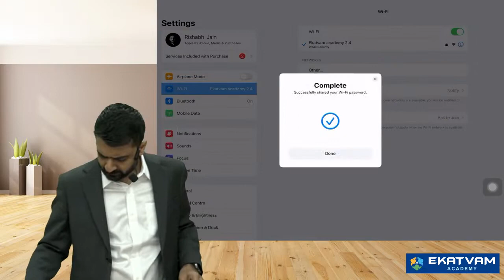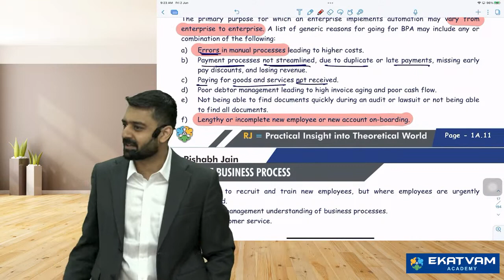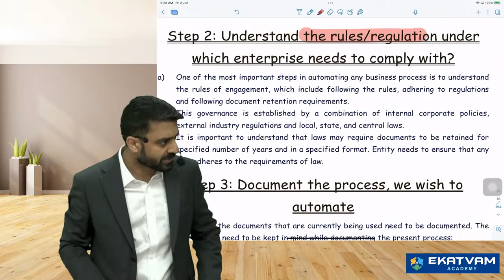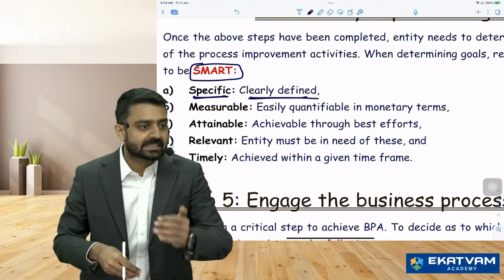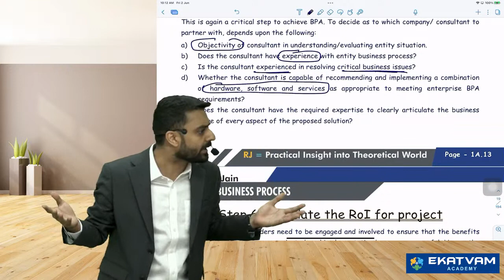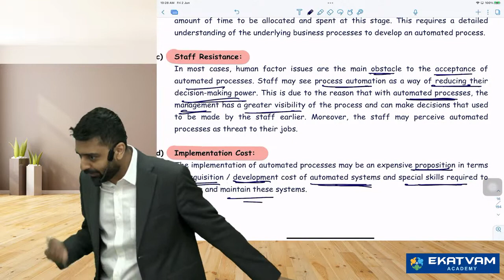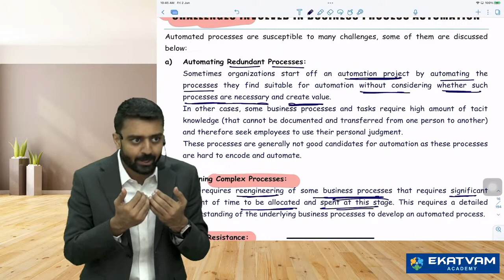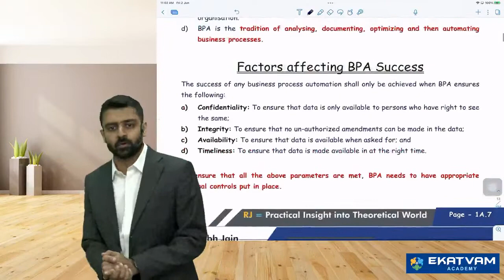Demo Lec 2 | CA Inter EISSM For Nov 23 Attempt By CA Rishabh Jain